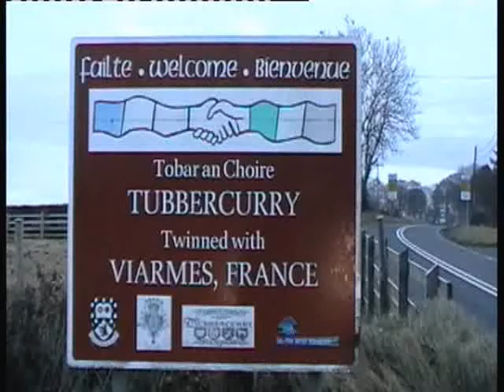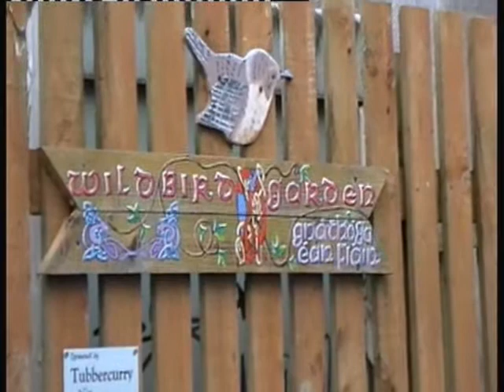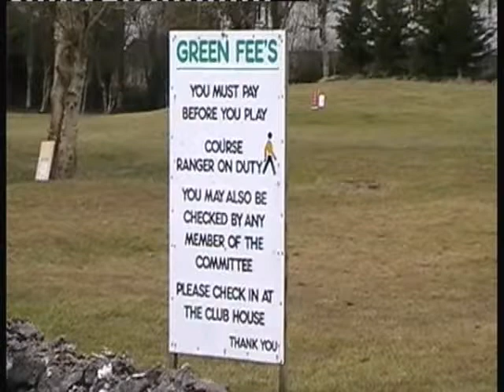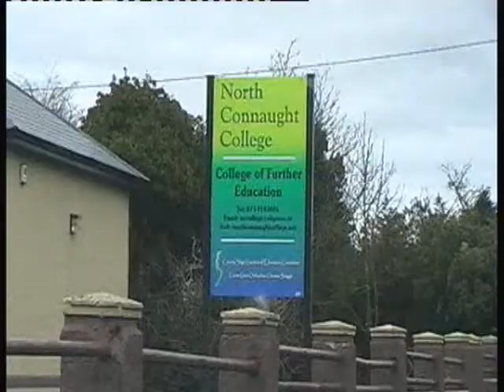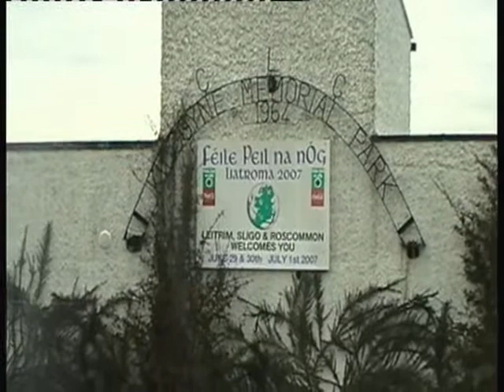Tubbercurry - A Better Place to Live